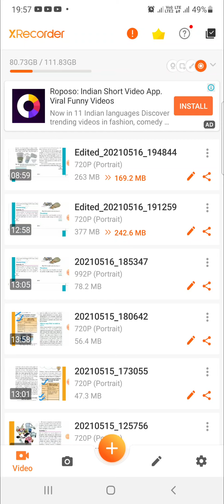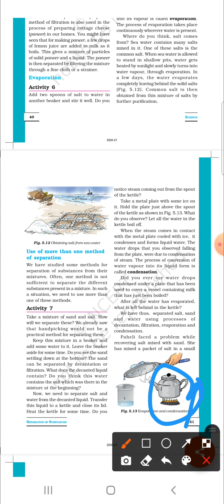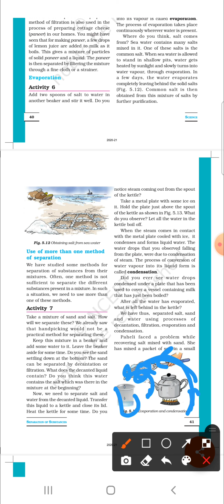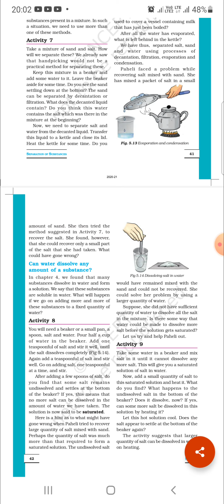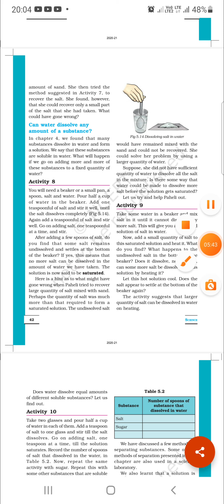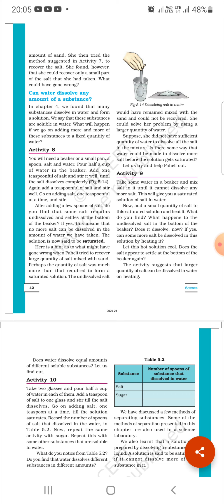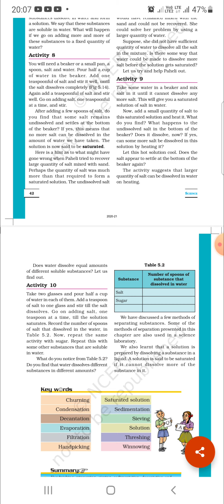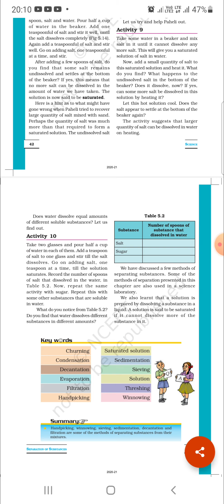CLASS-6, NCERT SCIENCE BOOK, CHAPTER-5, PART-3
In this video,  how one can make use of more than one methods of separation have been discussed